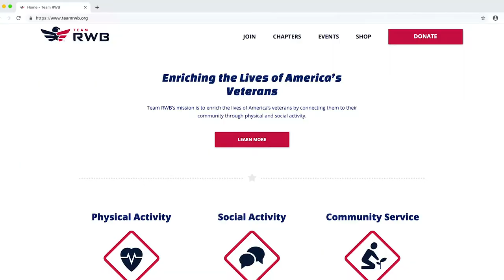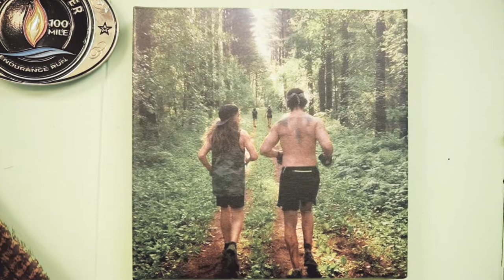The Spotlight, Brimstone Bicycles-Episode 2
Join Casey Roch in another episode of The Spotlight. Featuring Brimstone Bicycles.